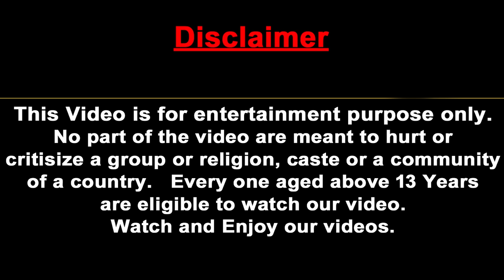10 Giant Gorilla vs 10 Zombie Cow vs 10 Mammoth Elephant Fight Cow Buffalo Saved By Monster Lion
10 Giant Gorilla vs 10 Zombie Cow vs 10 Mammoth Elephant Fight Cow Buffalo Saved By Monster Lion Attack wild animal fight videos cow cartoon gorilla mammoth elephant buffalo fight for mini cow cartoon buffalo rescue saved by monster lion mammoth and gorilla animal revolt battle funny 3d cartoon animal fight
red cows
jersey cow
desi cow
amazon rainforest animals
forest animals
jungle animals
forest animals
safari animals
rainforest animals
animal in the amazon
amazon jungle creatures